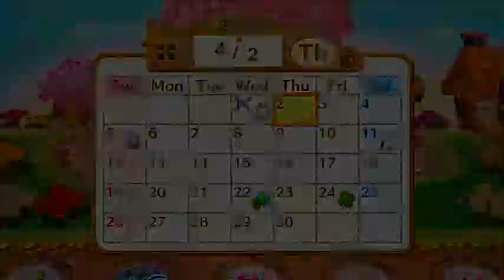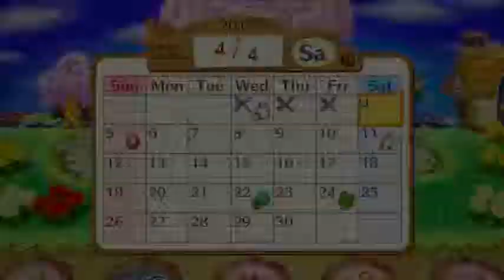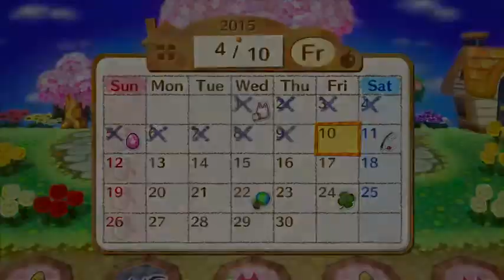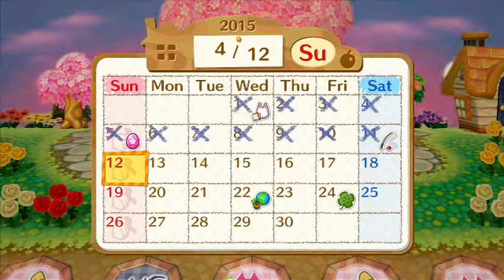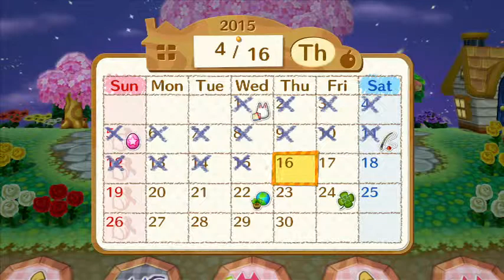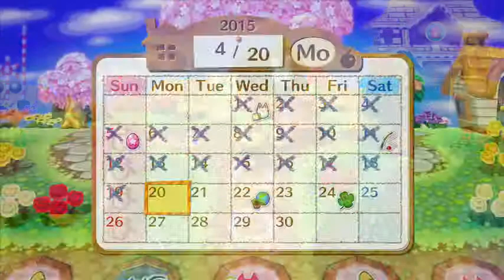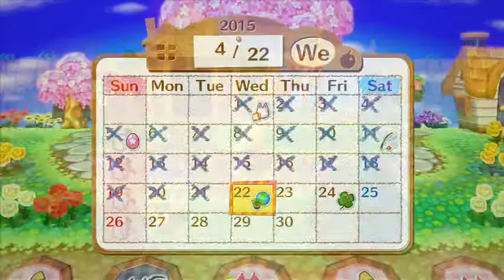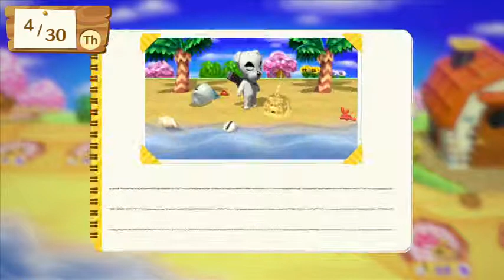Animal Crossing: Amiibo Festival - Board game w/four amiibo #8 (April)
Nintendo Wii U gameplay • Animal Crossing Amiibo Festival.  Enjoy the videos! •

Facebook • Animal Crossing Amiibo Festival.  Enjoy the videos!